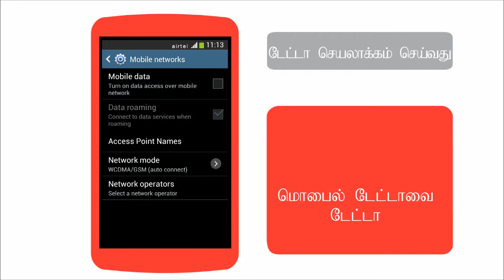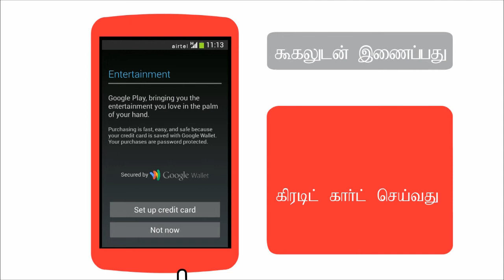How to set up internet on your Android smartphone (Tamil)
This airtel gurus video will guide you through setting up internet and Google account on your android smartphone.

You will learn how to enable internet on your android smartphone and add a Google/Gmail account.